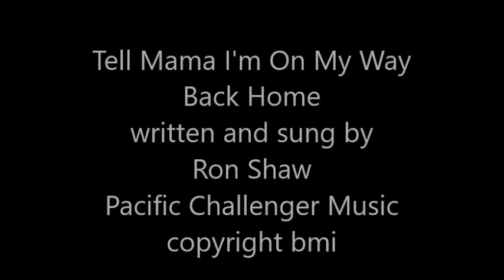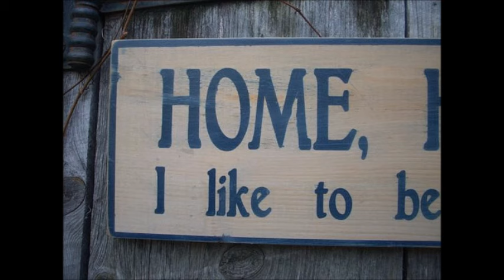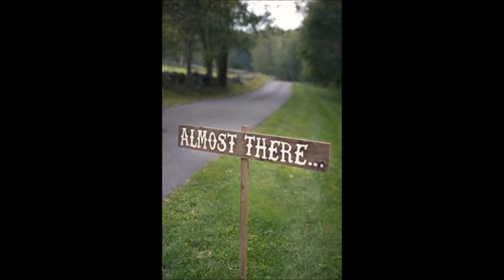Tell Mama I'm On My Way Back Home